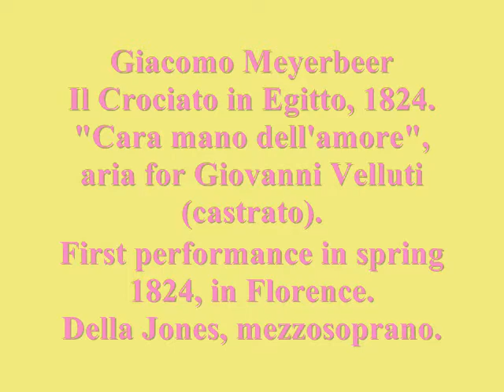Meyerbeer - Il Crociato in Egitto - "Cara mano dell'amore" - Della Jones.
"Il Crociato in Egitto" de Giacomo Meyerbeer, fue estrenada el 7 de marzo de 1824 en La Fenice, de Venecia. Esta fue la última ópera compuesta para un castrato: Giovanni Battista Velluti.
Pero las constantes modificaciones que se hacían a las óperas para los estrenos en ciudades distintas no fueron la excepción en este "Cruzado en Egipto", y fruto de ello es esta aria "Cara mano dell'amore", que Velluti interpretó en Florencia ese mismo año de 1824.
Aquí la escuchamos con una de las mejores mezzosopranos que han existido: Della Jones. En esta grabación en estudio (la única que existe en CD) elaborada por Opera Rara, Jones hace el papel de Felicia y la nada agradable Diana Montague el papel de Armando d'Orville; ésta última con un resultado poco satisfactorio, por lo duro y poco colorido de su voz.
Della Jones hace de Armando en los apéndices de la ópera, es decir, las arias extras que se incluyen, como esta "Cara mano...", brindándonos unos pasajes llenos de coloratura y belleza que nos hacen imaginar al divo Velluti en su último papel.

TEXTO EN ITALIANO:
Cara mano, dellamore
Io ti bacio, e son felice;
Cara mano,
Io ti bacio, e son contento.
Se mercé sperer mi lice,
Io la spero dallamor.
CORO
Fortunato voncitore
Godi il premio del valore;
Porge allori a te la Gloria,
ARMANDO
Gloria!
CORO
Mirto e rose t offre amor.
ARMANDO
Regna allombra degli allori,
E de figli tuoi nel core:
A te sacro é il mio valore,
Di mia fede il bel candor.
CORO (repite)
ARMANDO
Ah non vé, non vé trionfo
Al mio cor piú lusinghiero,
Dun ardor cos´sincero,
Del sorriso dellamor.